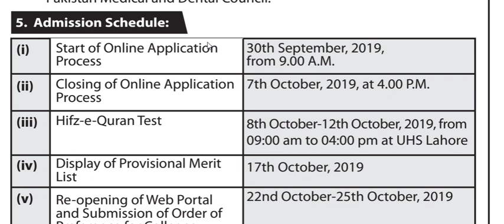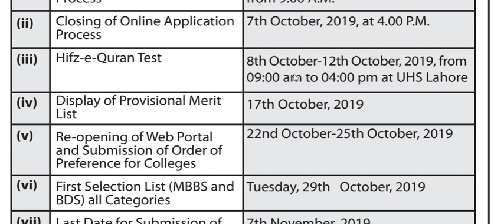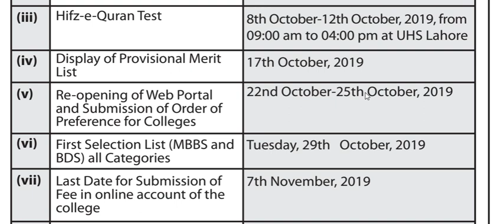Uhs Private Medical Colleges admission schedule